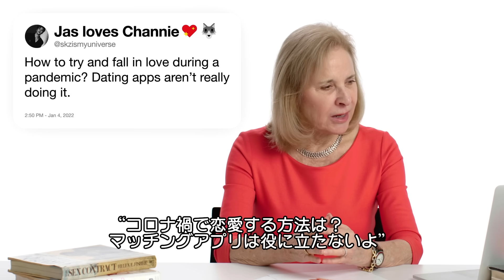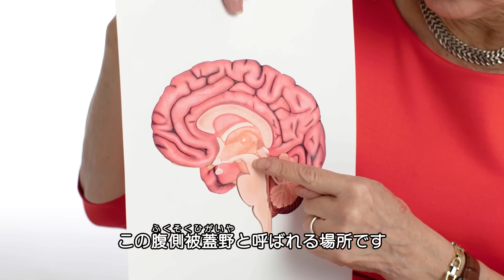生物人類学者だけど「愛について」質問ある？ | Tech Support | WIRED.jp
生物人類学者のヘレン・フィッシャーが「Tech Support」（テックサポート）に登場し、Twitter上の”愛”に関する質問に回答する。